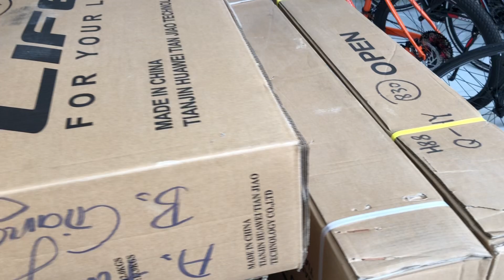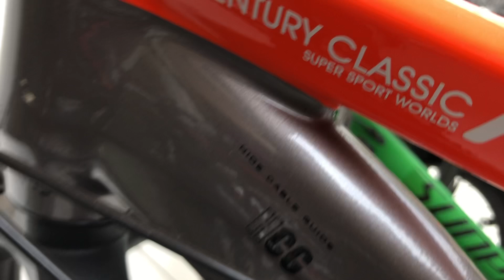ƯU ĐÃI. Giảm giá 300-500k cho các mẫu xe trong video. SỐ LƯỢNG CÓ HẠN